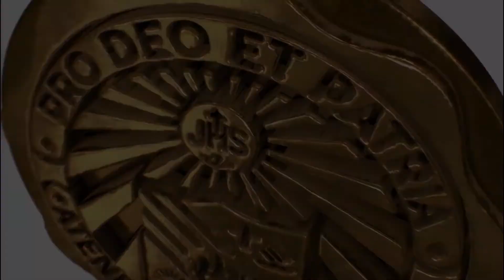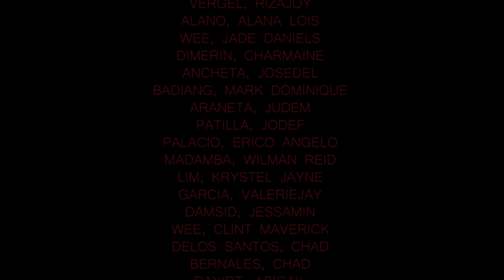MONSTER by Gazelle Lenes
BS in New Media and Computer Animation
Computer Science Department
College of Science and Information Technology
Ateneo de Zamboanga University